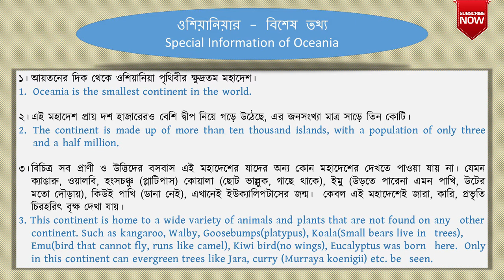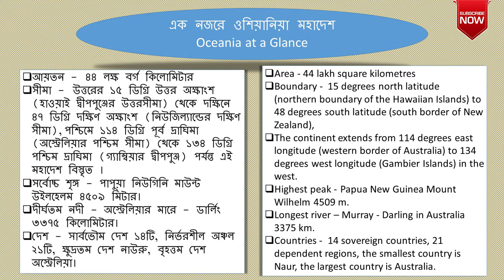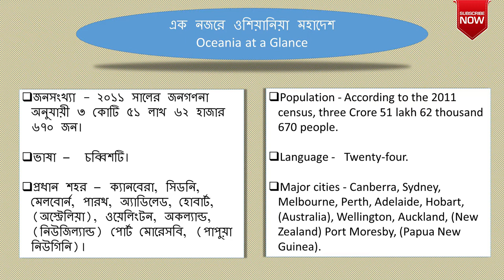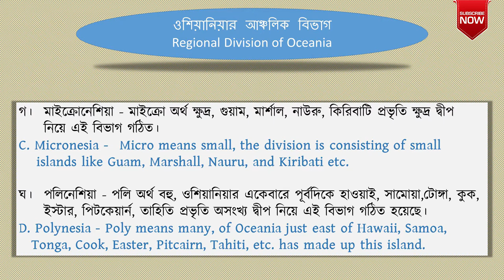EP 209 | Oceania Island | Meaning of Oceania | In Bengali and English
oceania island,
General Studies
ভূগোল – ওশিয়ানিয়া –
Geography - Oceania

Oceania, collective name for the islands scattered throughout most of the Pacific Ocean. Oceania is dominated by the nation of Australia. The other two major landmasses of Oceania are the microcontinent of Zealandia, which includes the country of New Zealand, and the eastern half of the island of New Guinea, made up of the nation of Papua New Guinea. Oceania also includes three island regions: Melanesia, Micronesia, and Polynesia (including the U.S. state of Hawaii).

Watch the video till end and if you have any further quarry in regard to this question and its answer drop it in the comment box.